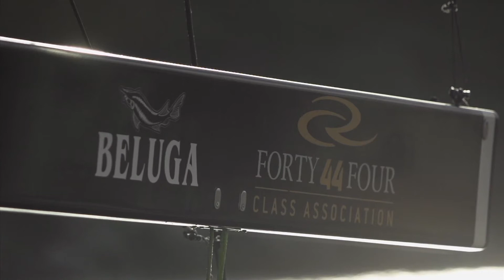RC44 | Peninsula Petroleum leads the fourth day | Virgin Gorda Cup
Petroleum Peninsula with John Bassadone and Vasco Vascotto extended their lead in the four races of the day to 11 points. New on rank 2 is now Chris Bake, Team Aqua, with Cameron Appleton as tactician. Synergy with Ed Baird dropped on rank 3. Four heats are on the program this Sunday, last day of the event. Caribbean sun and a well-established 15-18 kn breeze set a perfect stage on the fourth day of the RC44 Championship Tour Virgin Gorda Cup.